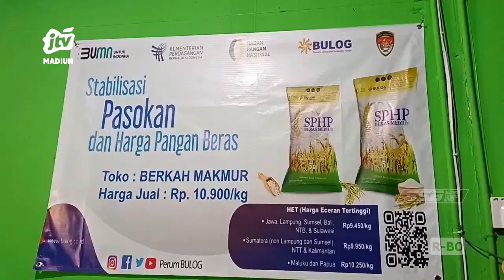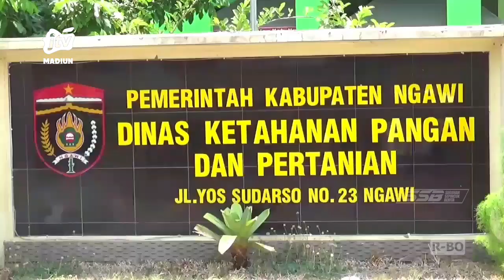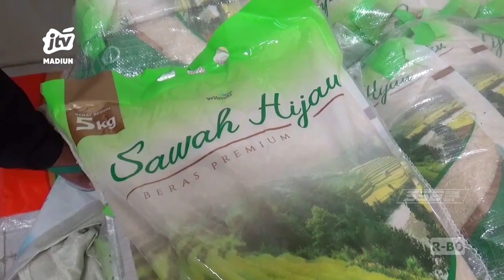Ngawi - Warga Serbu Beras SPHP, PEMKAB Pastikan Stok Beras Aman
Ngawi - Harga beras di sejumlah kios dan pasar tradisional Ngawi masih cukup tinggi. Akibatnya masyarakat banyak yang berburu beras Stabilisasi Pasokan dan Harga Pangan (SPHP).meski begitu PEMKAB Ngawi memastikan stok beras saat ini aman hingga satu bulan kedepan.

Office : jl. Sarimulya no 47 Rejomulyo, Kartoharjo, Kota Madiun